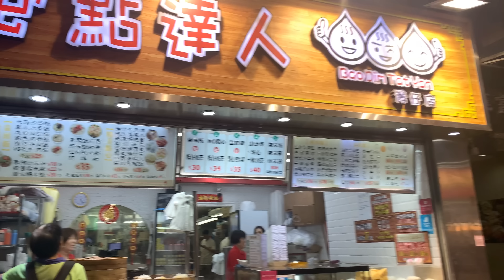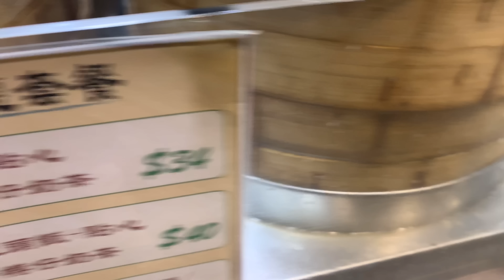Hong Kong Street Food Small market - Walking around Wan Chai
If you love to eat street food, HONG KONG is the perfect city for you! We take you on a massive HONG KONG STREET FOOD TOUR to show you the best food this city has to offer.

HongKong Food is a documentary video channel about bringing you a everything about HongKong: food,streets, cultural, and famous places in city and will let you have live experience of Hong Kong street food. So viewers those who loves street food,fast food,village food specially outside of home food, must watch my channel.I am sure you will get lots more information about street food and all other cities food culture in Hong Kong. Not only Hong Kong, now a days we are visited other countries like VietNam. So you can get videos of VietNam street food.

🎬 Notice ! ALL OUR VIDEOS ARE COPYRIGHTED  !!!  COPY and USE OF OUR VIDEOS & IMAGES ARE NOT ALLOWED  !!!  NO REUP !!!